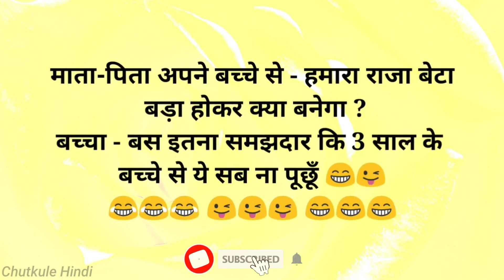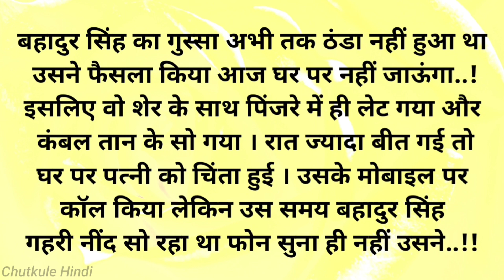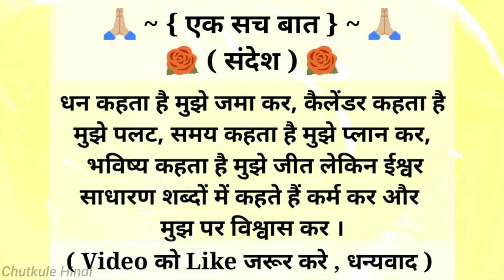हंसी रोक नही पायेगे🤣 चुटकुले 🤣Funny Chutkule Funny video Comedy Status Shorts | Hindi Funny Part 228